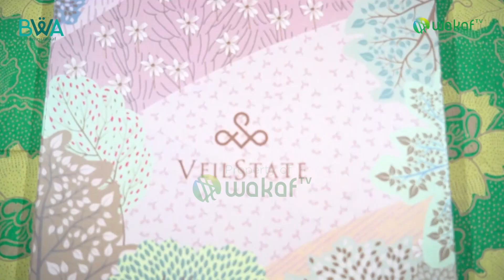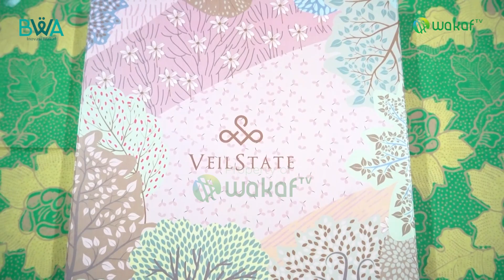HAMPIR TAK LULUS KULIAH, PRIA INI AKHIRNYA PUNYA BISNIS SENDIRI | Rinaldy Owner Handycraft Part 1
Rinaldy nekat merantau dari Sumatera ke Jogja meski tak izin dengan keluarganya, dengan harapan bisa melanjutkan kuliah hingga lulus. Dalam perjalanan kuliah, Rinaldy sempat bingung apakah mau dilanjutkan atau tidak. Namun ternyata dalam perjalanan Allah berkehendak lain, Rinaldy malah betah di Jogja hingga punya bisnis sendiri.

Seperti apa kisahnya? Simak di

*Hari/tgl   : Selasa, 28 Februari 2023*

Hanya di Channel Youtube *Wakaf TV*